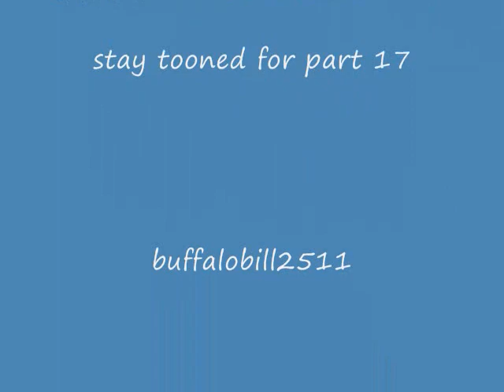Lets Play Halo Part 16-new mission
(HQ) Lets Play Halo Part 16 new mission. We finished our mission and have started the new one. I have decieded to wait until i finish halo to work on my other LPs just to keep interests. Also i do alot of editing in the next few part so please bear with me.